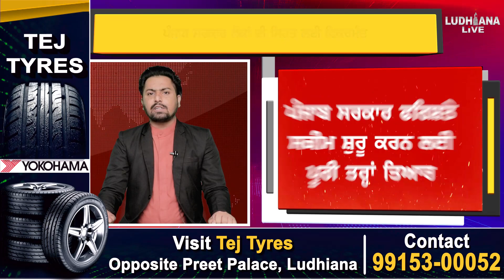ਸੜਕ ਹਾ/ਦਸੇ ਦੇ ਪੀ/ੜਤਾਂ ਨੂੰ Hospital ਲਿਜਾਣ ਵਾਲੇ ਵਿਅਕਤੀ ਨੂੰ ਦਿੱਤੇ ਜਾਣਗੇ 2000 ਰੁਪਏ